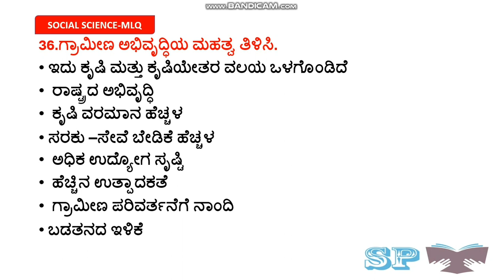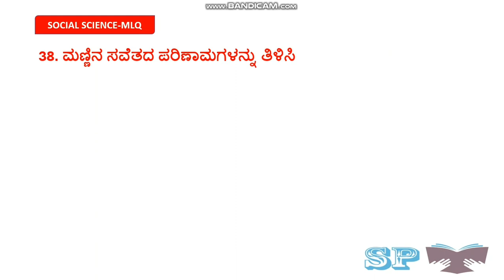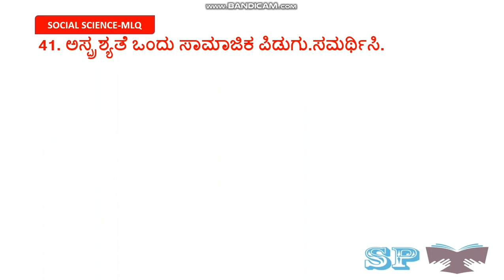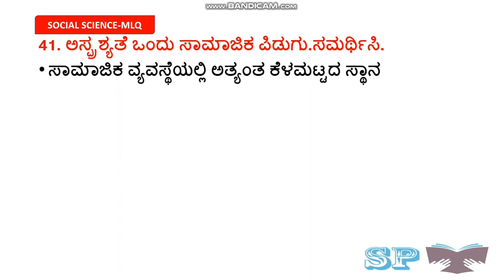SSLC EXAM 2021 l Social Science most likely questions l part 5 l ಸಮಾಜ ಸಂಭವನೀಯ ಪ್ರಶ್ನೆಗಳು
SSLC EXAM 2021 l  Social Science most likely questions l part 5 l  ಸಮಾಜ ವಿಜ್ಞಾನ ಸಂಭವನೀಯ ಪ್ರಶ್ನೆಗಳು